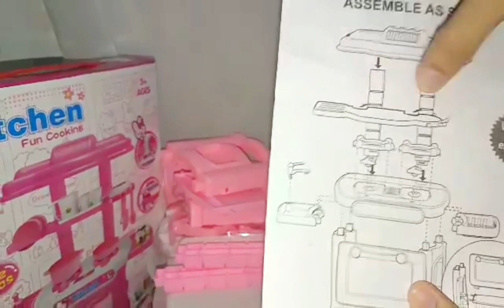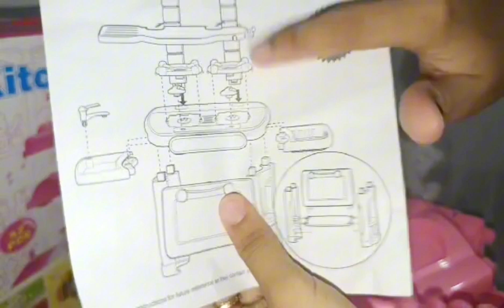Hello Kitty Kitchen Fun Cooking with satisfying unboxing asmr sounds